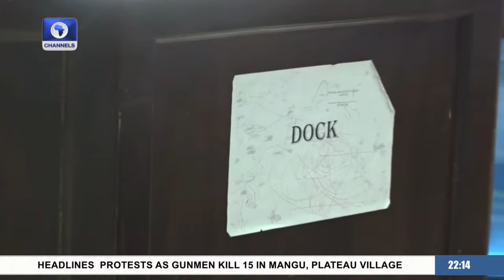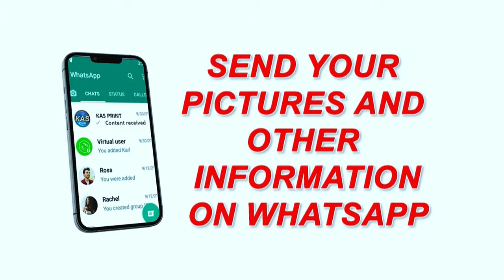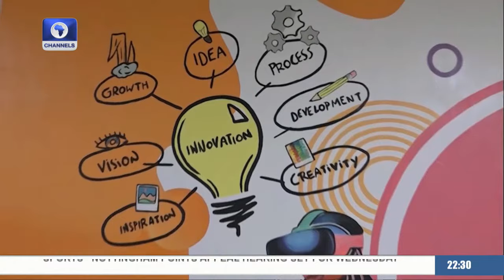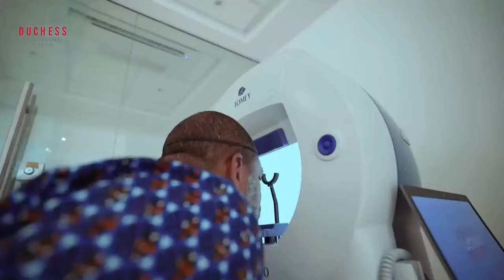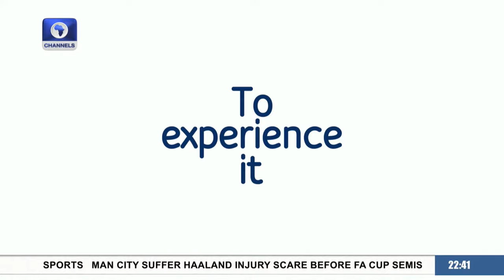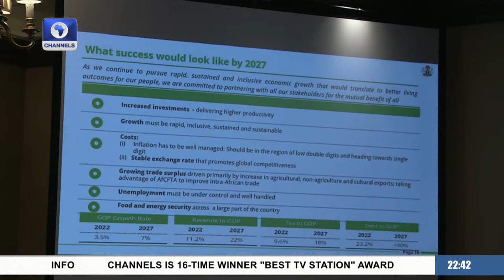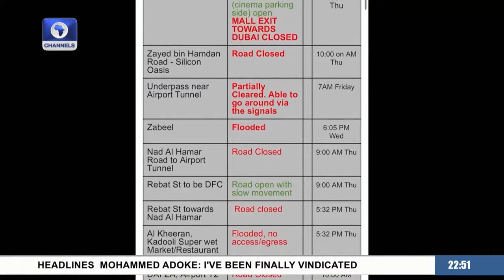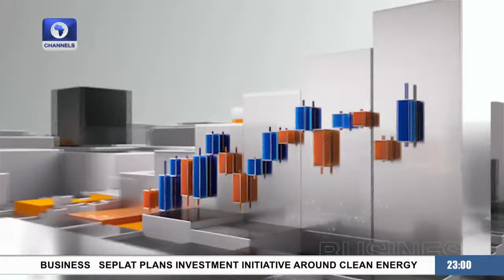News At 10 | 19/04/2024